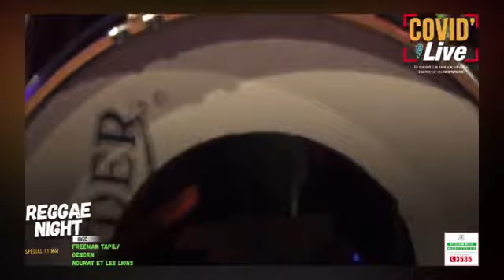Covid live '' reggae night '' avec Nourat--Freeman - ozborn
Covid'Live est un concept qui vise à organiser des concerts live dans une salle vide en riposte au covid-19. La résilience par lart et la culture